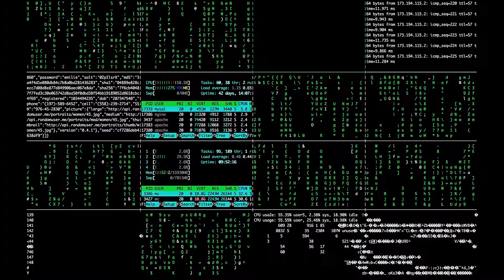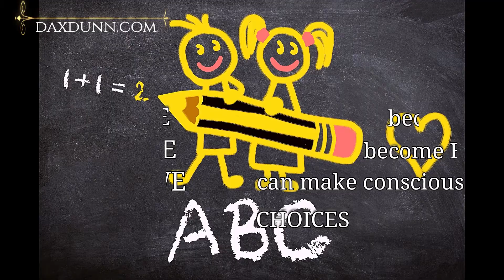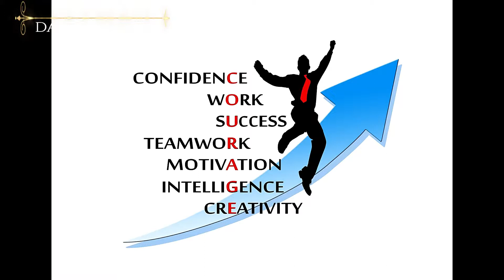WAR: WELLNESS ASSURANCE ROUTINE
The Aali’s are the name that we use for coaches, our program is about giving you the tools to create your life. Getting you results and making it work in every moment. The second you are aware of a limited thought you can text your Aali, they are always there for you. You are assured that they are a text message away to support you every moment throughout your day...

BE WELL
LIVE WELL
STAY WELL